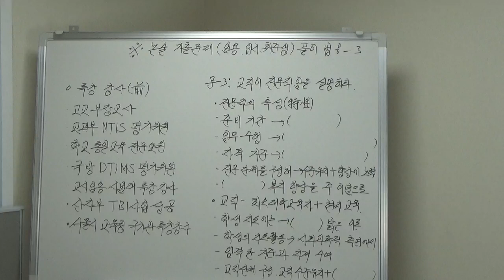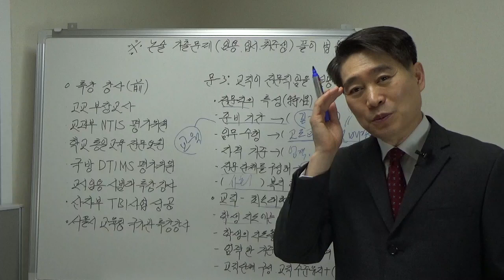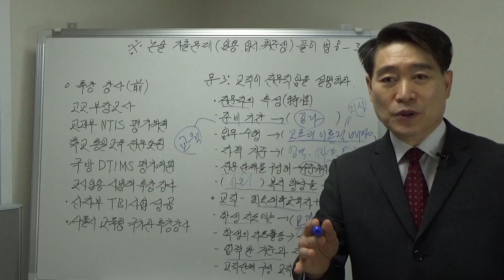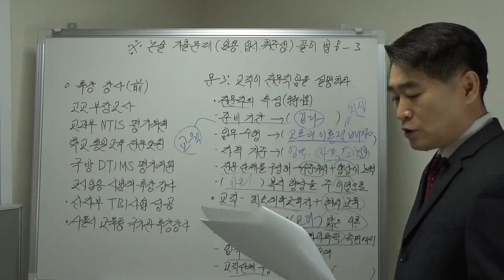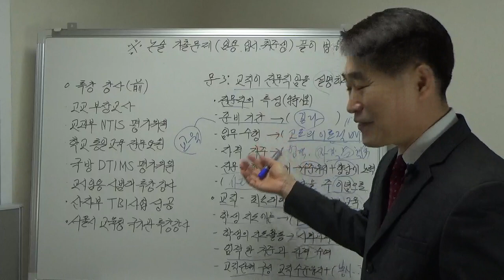논술 문제(임용,입시,취준생) 풀이-3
동영상 [구독] 버튼을 눌러주시면 행운이 옵니다.
논술 기출 문제(임용,입시,취준생) 풀이입니다